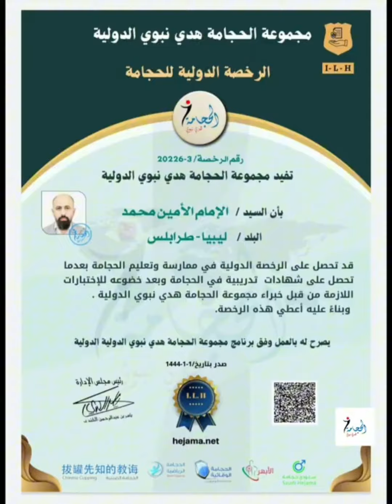دورة الإبحار للمحترفين